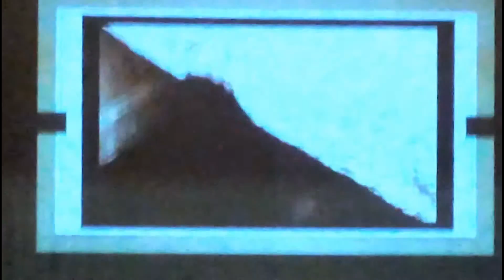Podelitev prve Miklošičeve nagrade